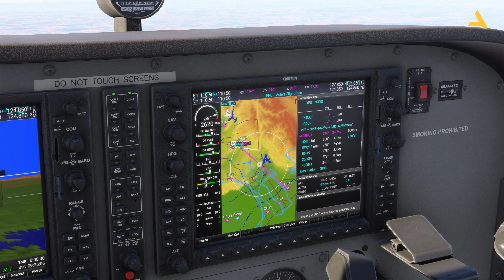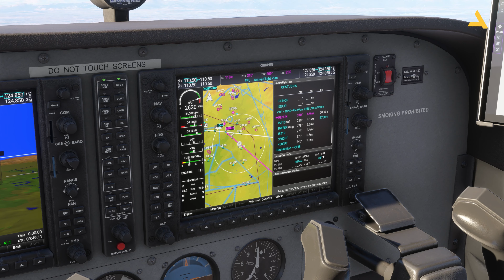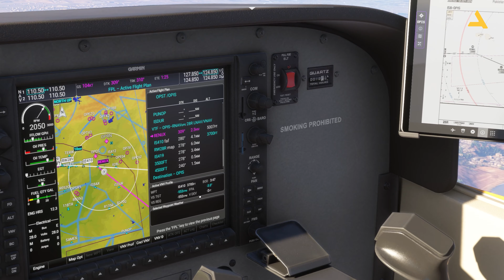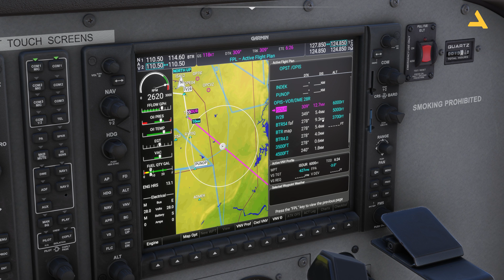ILS RNP & VOR Approaches Explained for Cessna 172 G1000 in MSFS 2024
This video has all the three approaches explained in different sections. This is another video in a series of videos that I am doing for Cessna 172 in Microsoft Flight Simulator

Vertical Speed (VS) & Flight Level Change (FLC) Modes in Cessna 172 G1000 in MSFS 2024 - Tutorial 5
How to Change the Approach and Arrival for Cessna 172 with G1000 in MSFS 2024 - Tutorial 8
How to Perform a Missed Approach with Cessna 172 with G1000 in MSFS 2024 - Tutorial 9

System Specs

LENOVO Legion T7 Model No: 90V7003LKS
Processor Type: Intel Core i9
Processor Model: 13900KF
Processor Generation: 13th Generation
RAM SIZE: 64GB
RAM Type: DDR5
Solid State Drive Capacity: 2TB SSD
Graphics Controller Model: GeForce RTX 4080
VRAM: 16 GB GDDR6X

Timeline
00:00 Intro
00:32 ILS
32:02 RNP
56:10 VOR